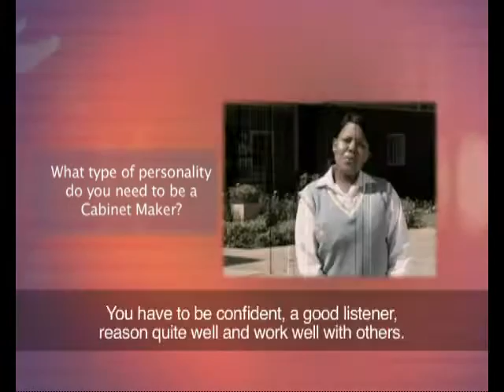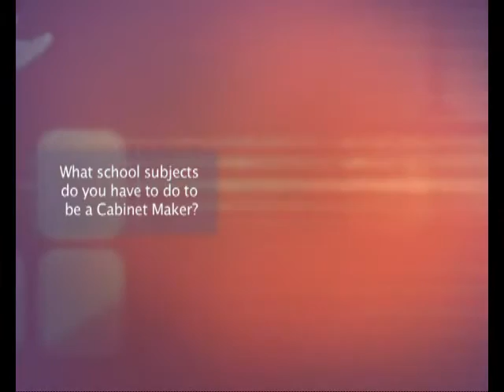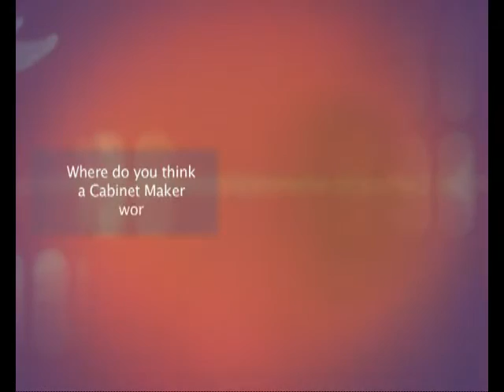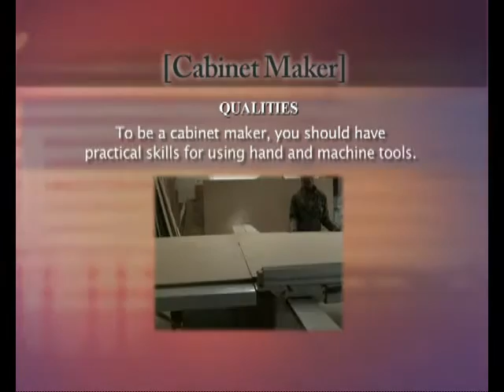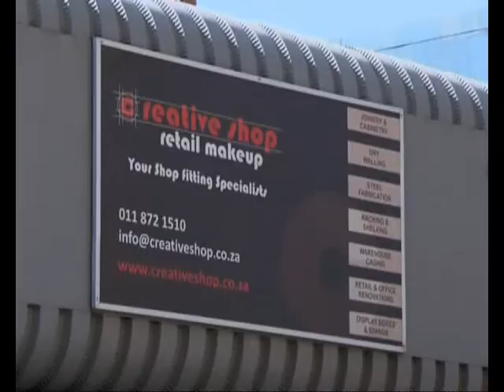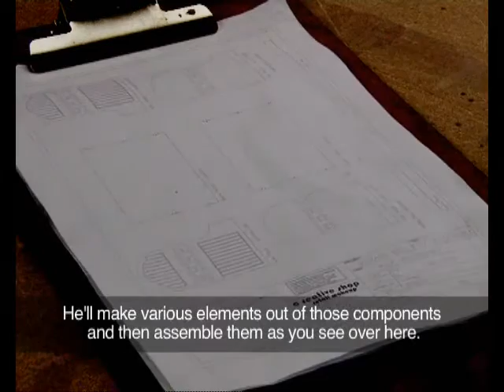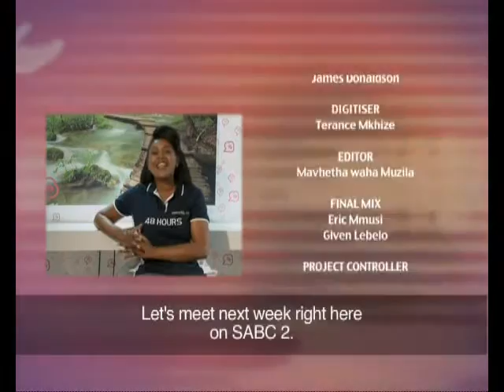48 Hours 5 - Episode 10: Cabinetmaking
Ever wondered what is the difference between a carpenter and cabinetmaker? Join our learners Dingani and Portia as they find out exactly what a cabinet maker does. If woodwork interests you then don't miss this interesting and creative episode!

48 Hours is an educational youth television show, designed to bring the world of careers to young South Africans. Two Matric pupils spend 48 hours with a professional on the job, take on basic chores while learning as much as possible and asking as many questions as possible! Ochre Moving Pictures produced the 26 episodes for SABC Education for broadcast on SABC2. Talented, multilingual Tintswalo Mushwana is the presenter of 48 Hours.

Watch 48 Hours season 5 on SABC2, Wednesdays at 11h30.